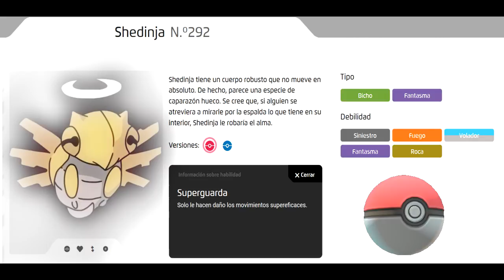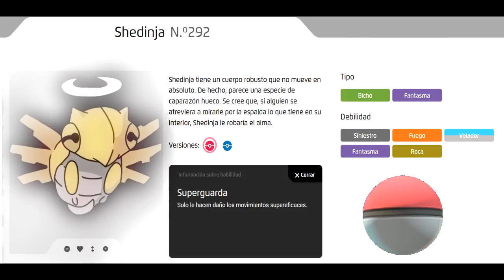LA MEJOR ESTRATEGIA POKÉMON: Shedinja con Robustez INVENCIBLE #10 | Pokémon Online Battle Series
Like por VenAsaur! ^^ Dejadme en los comentarios cómo contrarestaríais ésta estrategia ♥